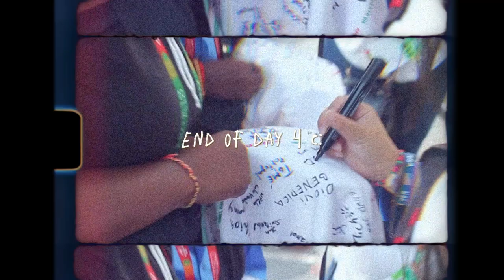[eng/spn] world youth day lisbon 2023 vlog / jmj lisboa 2023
i hope you enjoy my vlog, i did not record much because i was meeting so many people and participating in many of the events. this is my 4th world youth day, but one of the best! shoutout to all of the countries i didn't have the chance to record and see ya in korea!

p.s. i used spanshdict to help me translate the captions, so i apologize if they are incorrect :)

espero que disfruten de mi vlog, no grabé mucho porque estaba conociendo a tanta gente y participando en muchos de los eventos. este es mi 4º día mundial de la juventud, pero uno de los mejores! a todos los países no tuve la oportunidad de grabar y veros en corea!!!

p.s. he utilizado spanshdict para ayudarme a traducir los subtítulos, así que me disculpo si son incorrectos :)